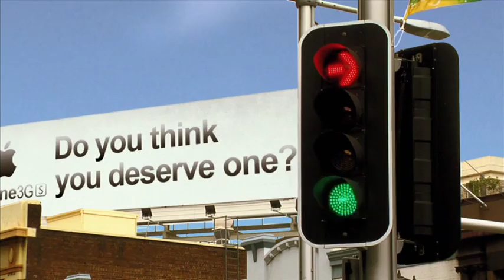MPO (Mobile Phone Officer).m4v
A short comical film about what the world would be like, if there was a "special police unit" who were assigned to patrol the streets & enforce infringements to mobile phone users who exercise poor etiquette towards others with their mobile phones?

An unfortunate incident & a slight twist of fate some years earlier, has caused Jim to suffer from a mild case of amnesia, thus leading him to believe, his new life's purpose.

We join our over-zealous mobile phone officer, Jim (Shaun McKean) & his trusty, albeit naive partner, Matt (Caleb Alloway), in this action comedy. As they attempt to bring those who use their mobile phones inconsiderately, in today's society, to justice!

Ask yourself this, "Are you a victim or an offender?"